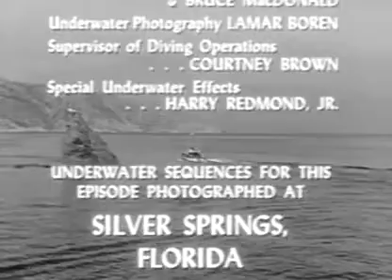Sea Hunt S1E39 The Manganese Story (October 4, 1958)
Mike Nelson battles rough weather, sharks, bullets, and even a giant clam, as he searches for a deep-water manganese deposit, which could be invaluable to the U.S. Government.